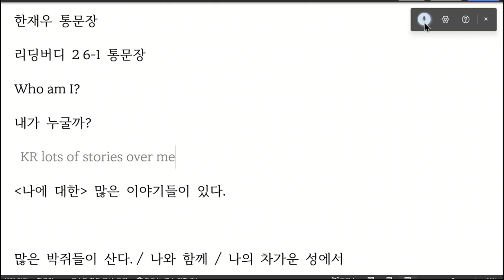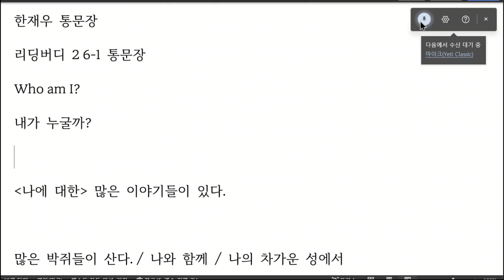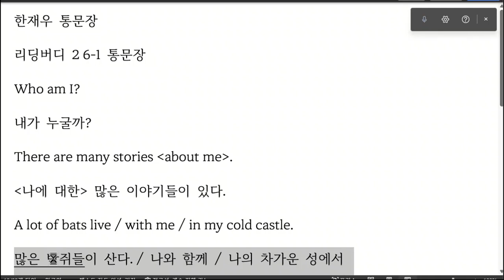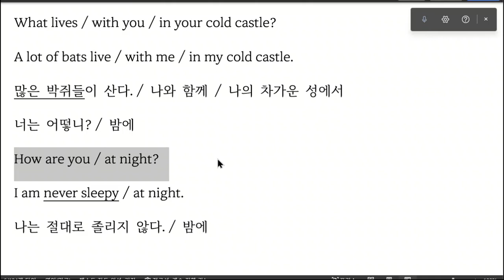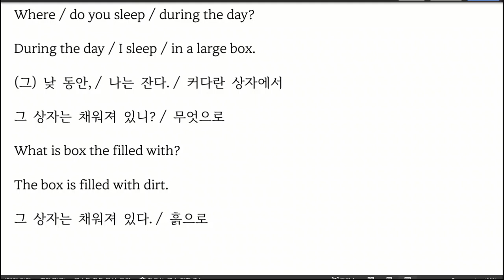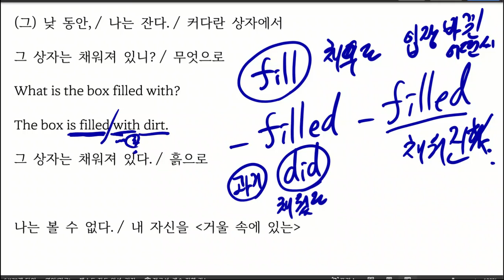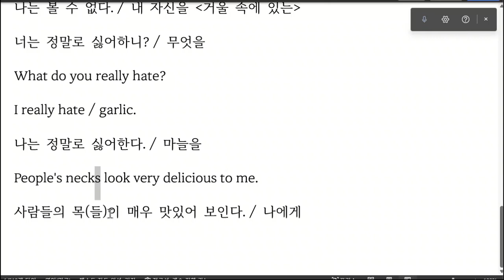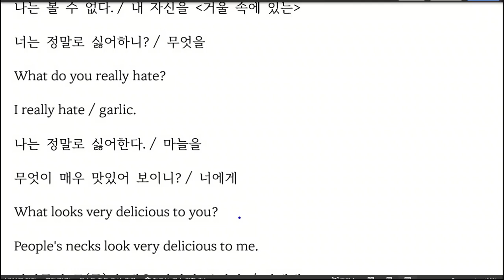한재우 20230309 162426 통문장 성취도 85